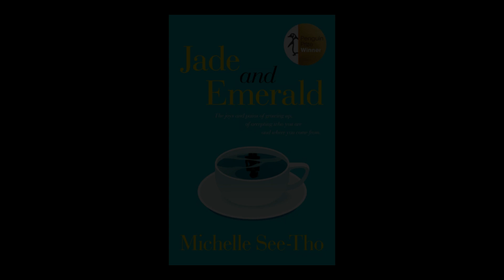Series 2, Episode 18 - Date With A Debut - Jade and Emerald by Michelle See-Tho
Date With A Debut is a podcast hosted by writer Nick Wasiliev: shining a light on debut authors, their incredible books, and their journeys to publication.

For the eighteenth episode of series two, Nick sits down with Michelle See-Tho, author of Jade and Emerald. They discuss the book, winning the 2023 Penguin Literary Prize, creating the contrasting migrant experience in Australia on the page, and more.

TRIGGER WARNING: this book contains scenes of abuse, reader discretion is advised.

Breasts and Eggs by Mieko Kawakami, Sam Bett (Translator), David Boyd (Translator)

PRODUCTION NOTES:

Host: Nick Wasiliev
Guest: Michelle See-Tho
Editing & Production: Nick Wasiliev
Podcast Theme: ‘Chill’ by Sakura Hz
Production Code: 2:18
Additional Credits: Dani Vee (Words & Nerds), Tessa Robinson (Penguin Random House Australia)

‘Date With A Debut’ is a Words and Nerds and Breathe Art Podcasts co-production recorded and edited on Awabakal Country, and we pay our respects to all elders past and present.